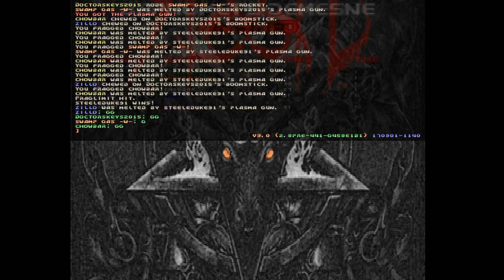Sigil deathmatch with usqc